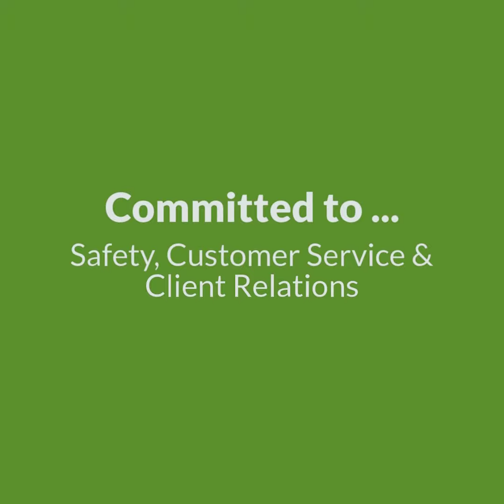HOW DOES OPS COMPARE TO COMPETITORS?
- In this video, Orbital Power's Kevin Dunn discusses how OPS levels up in terms of competition.